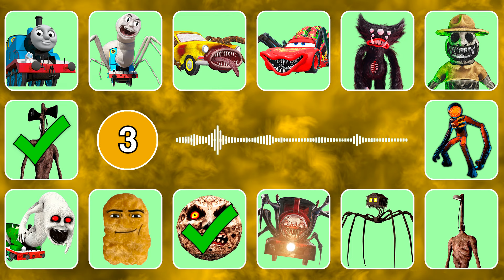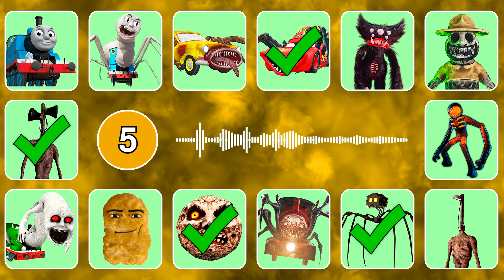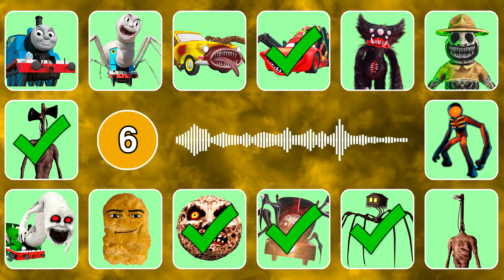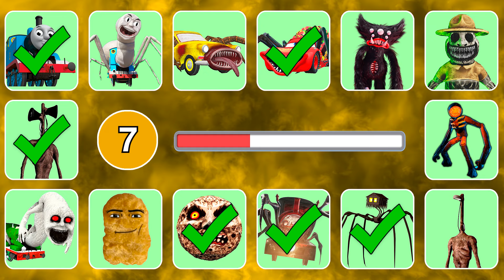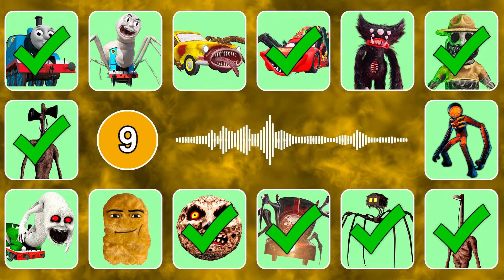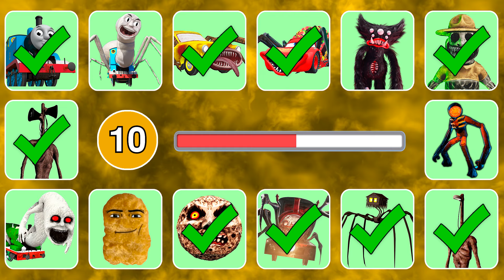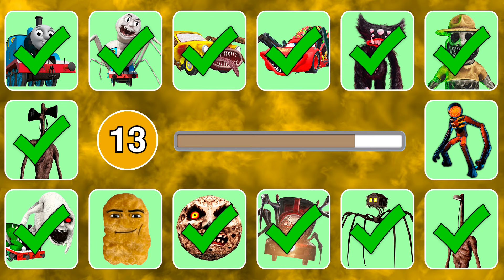Guess Monster Voice Thomas The Train, Car Eater, Cursed Percy, Zoonomaly Coffin Dance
Monsters in this video: Cursed Percy, Figure, Killy Willy, Moon Monster, Gegagedigedagedago, Siren Head, Spider House Head, Thomas The Train, Car Eater, Light Head, Zoonomaly, McQueen Eater, Spider Thomas, Choo Choo Charles